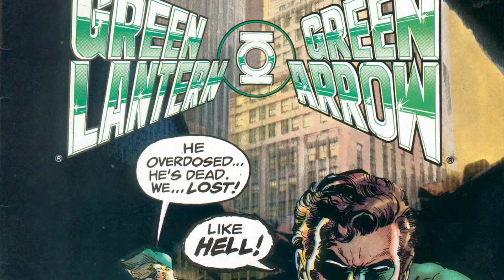Legendary Comic Book Artist Neal Adams Talks About Everything From The Avengers to Montreal!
Neal Adams is a living legend in the comic book industry. He broke racial barriers in his work back in the 1970s and went on to revolutionize the comic book genre.

In this industry, he talks about the hottest talents in the comic book industry today such as artist Olivier Coipel (House of M, Legion of Superheroes, Thor) and others.

Find out how much he made from selling the rights for the use of Ra's Al Ghoul in the Batman movie. Did he love or hate the Avengers movies?

He enthusiastically endorses Montreal and Comiccon Montreal! Along with Stan Lee, he's one of the most influential names in the business.

This interview is from Montreal Comiccon 2013.